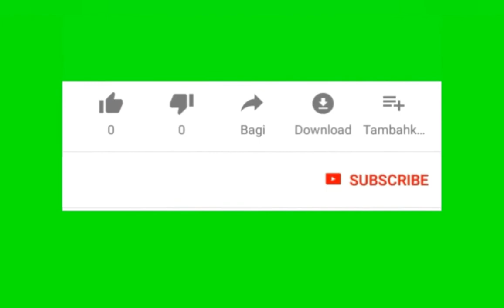Lagu Pujilah Allah Ditempat KudusNYA MEZO SOPRAN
latihan online Paduansuara
latihan Paduan suara online  hub.wa 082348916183 /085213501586

PUJILAH ALLAH DITEMPAT KUDUSNYA cipt. Bonar Gultom
Notasi

singer : Elyadi

latihan Paduan suara online
Notasi

singer : Elyadi

Notasi

singer : Elyadi